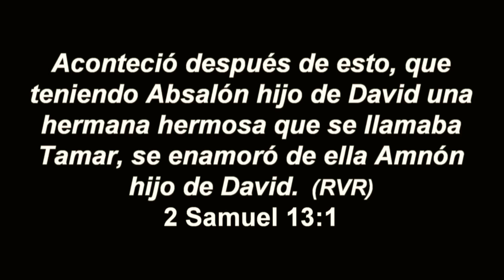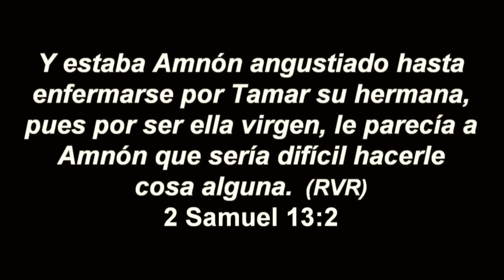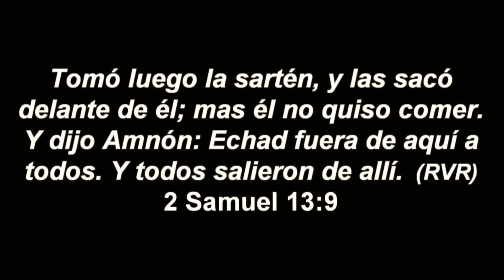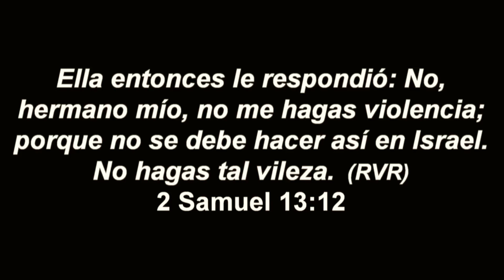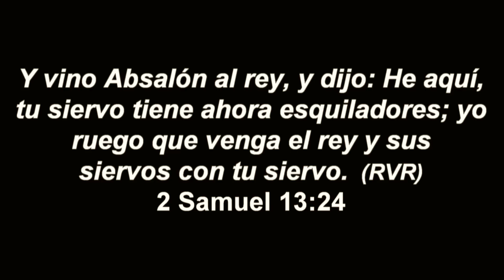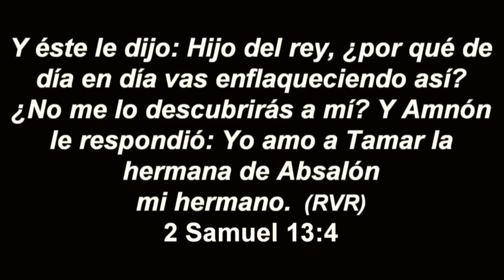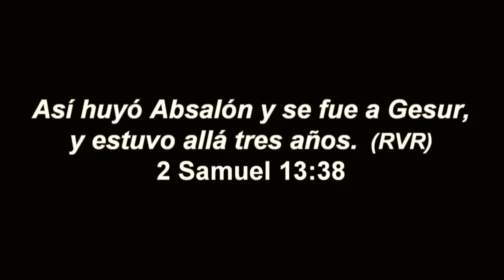Problemas En La Casa De David (Pastor Mario Oseguera)